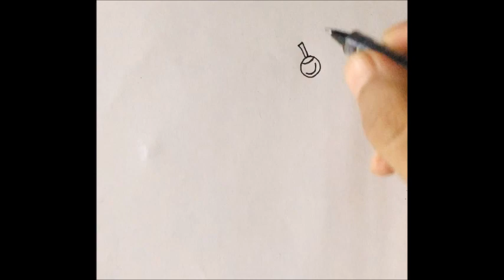Easy Cupcake Drawing | Colorful cupcake | Beginner's Tutorial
Hello Folks,

Draw and paint with me cupcake in simple and easy steps.

Happy Drawing!